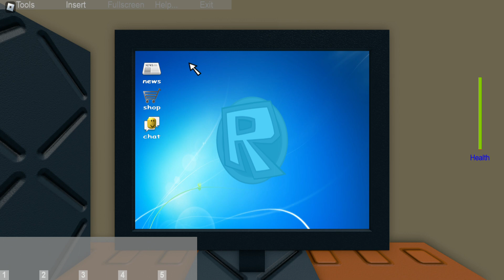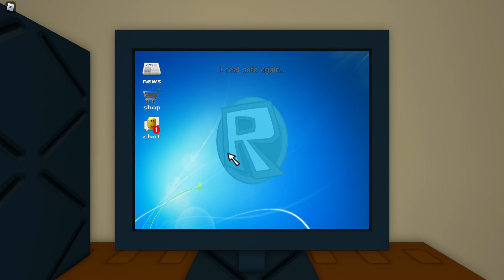J I M S C O M P U T E R | 2/3